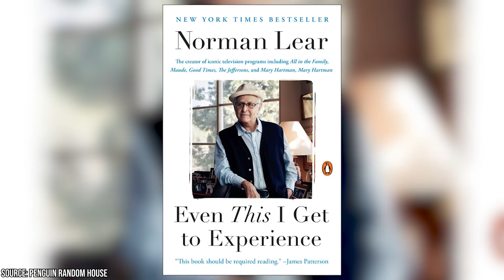The Shocking Truth About Norman Lear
Norman Lear is one of the most influential TV producers, directors, and screenwriters in history. He helped create some of the most important sitcoms of all time. All In The Family, One Day At A Time, Maude, Sanford and Son. the list goes on and on. Lear literally changed the way we look at television but his contributions go beyond the small screen.

Lear also produced the beloved 1987 fantasy film The Princess Bride, which was directed by his good friend Rob Reiner. Lear also had his hands in the production of films like Friend Green Tomatoes and Way Past Cool.

Norman's IMDB page is ridiculously impressive. Calling his contributions extensive is a bit of an understatement. This guy doesn't stop working and it seems like everything that he touches – with some rare exceptions – turns to gold. Even now at 98 he's still going strong,

This video is going to take a closer look at his career accomplishments but we're also going to take a look at his personal life. Lear has always put his family first and he''s never been afraid to share his opinions. It's this passion that has not only earned him a lot of respect and praise but also a few enemies.